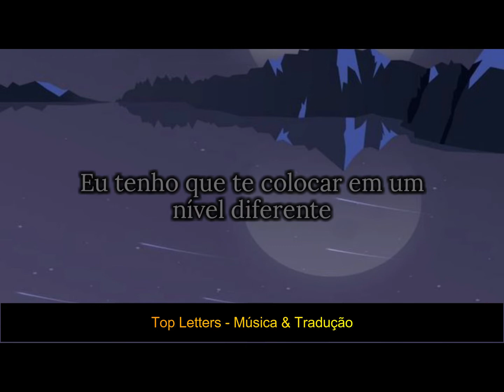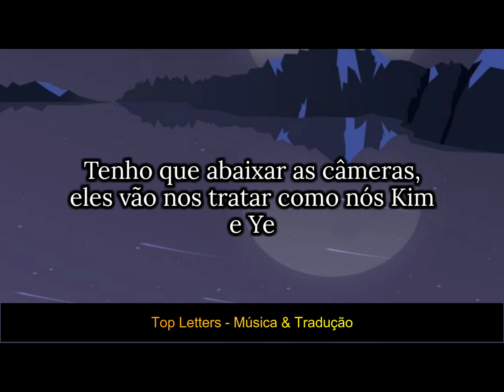Jack Harlow - Like A Blade Of Grass ( Tradução // Letras )